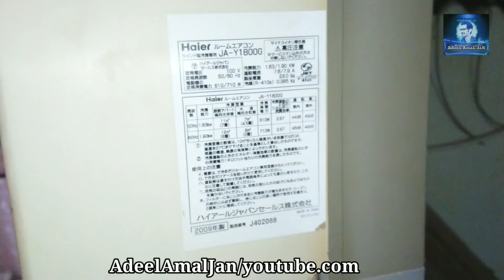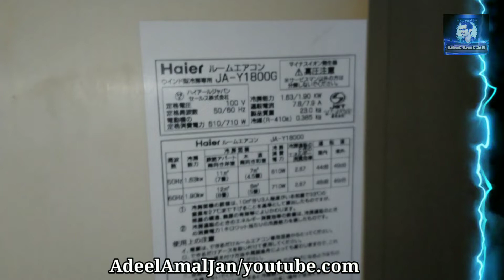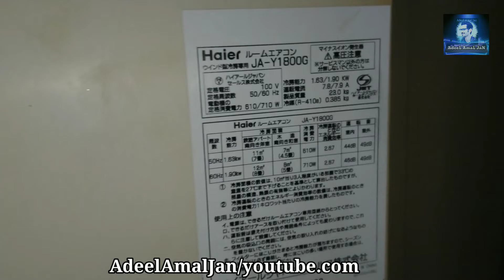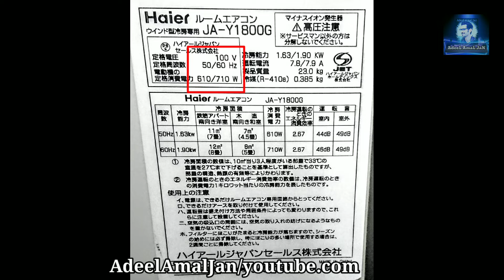110 AC Electricity Bills Cooling Review After Using Five Years Karachi Pakistan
Title:- 110 AC Electricity Bills Cooling Review After Using Five Years  @Adeel Amal Jan ​
Other Information

#110 Ac Watt
110 Ac Review
110 Ac Cooling
110 Ac Throw
110 Ac Urdu